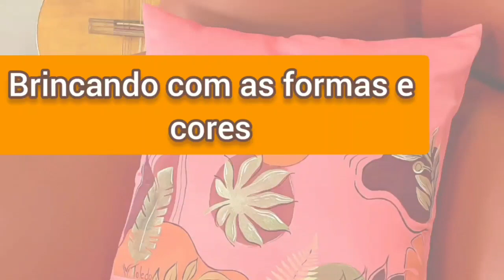É divertido pintar, brinque com as formas e cores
Procure tonalidades que você  gosta para compor sua pintura orgânica.

Faça  formas geométricas e formas criativas com uma cor só.

Crie almofadas em cores diferentes para vender para clientes com gostos  diferentes.

Saiba mais participando do Aquecimento da Maratona da Pintura com Stencil  que começa  no dia 02 de maio às 20horas.

e entre no grupo do WhatsApp e agende os horários no despertador do seu celular.